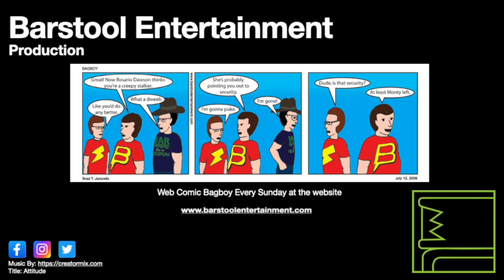Red Dead Redemption 2: Gwyn Hughes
The second name for Money Lending and Other Sins part 4.